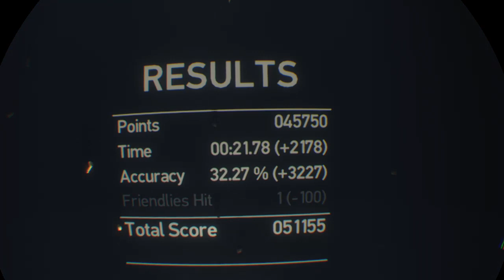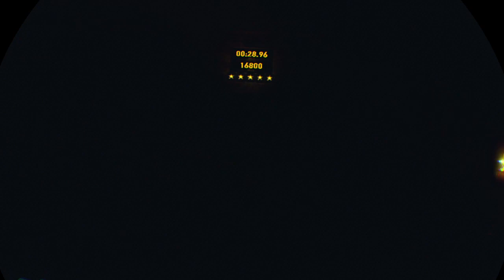PSvr London heist